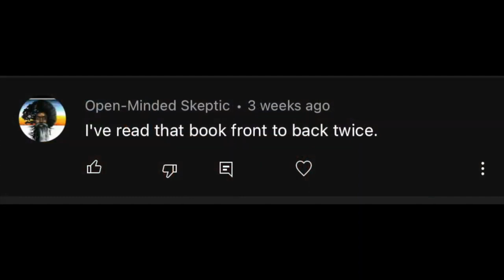The FINAL Video Of Kevin Samuels On IG Live Speaking To The Woman Who Reported His Death Revealed!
Alot has been made of the recent death of YouTube star Kevin Samuels, Alot of people are divided on how they feel about he situation, leaving much debate about the controversial YouTube star. Kevin Samuels, a YouTuber who became known for his controversial relationship advice, has died, his mother confirmed to NBC News.

Rumors of his death first circulated on social media Thursday night.

His mother, Beverly Samuels-Burch, declined to release details about what happened. She said she learned of her son's death from social media.

"That was a terrible thing for social media to put that out. I didn't even know. I hadn't even been notified," she said in a phone call on Friday. "All I'm doing is requesting that people pray for us."

The Atlanta Police Department said officers were called to an apartment on East Paces Ferry Road NE on Thursday morning "regarding a person injured." By the time police arrived, first responders were performing CPR on an unresponsive man later identified as Samuels.

A woman in the apartment told officers that Samuels had complained about chest pain and that she attempted to help him but he fell, the police report states. The woman called 911.

Samuels was taken to Piedmont Hospital, police said. The Fulton County Medical Examiner’s Office said in a press release that it performed an autopsy and a cause and manner of death are pending.

Follow Chakra Doctor On Youtube!

Viral_HipHopNEws